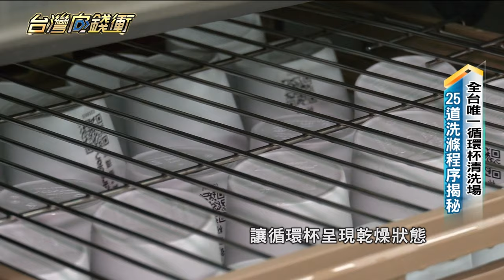全台唯一！循環杯清洗場 25道洗滌程序揭秘 20240727【台灣向錢衝】Part5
根據環境部資料顯示（110年），全台一年用了將近四十億個一次用飲料杯，相較十多年前，十五億杯的用量（100年），數量倍增，更是環境負擔，自備環保杯成了不少人的新選擇，更讓業者看準商機，推出租借循環杯模式，像這間位在桃園龜山的循環杯製造商，是目前全台唯一專門清洗、生產循環杯的業者，創業短短不到四年，合作據點已破千家，跨足各大超商、飲料店、咖啡廳等各領域產業，每天回收清洗的杯數達到6000到8000杯，創業至今預估已經減少了30萬個一次性塑膠或紙杯垃圾。

店家：環海淨塑
地址：桃園市龜山區自強北路17巷31號

下載【年代電視】APP：
iOS平台：